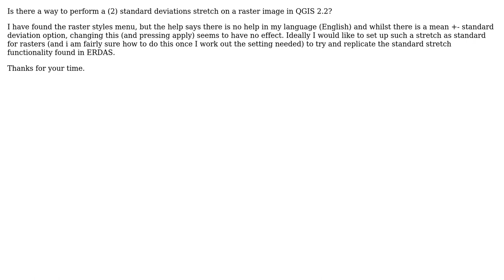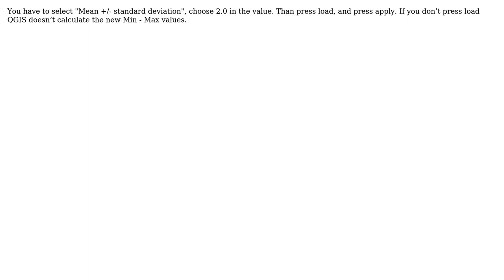GIS: How to perform a standard deviation stretch on a raster in QGIS?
With thanks & praise to God, and with thanks to the many people who have made this project possible! | Content (except music & images) licensed under CC BY-SA | Music | Images & others | With thanks to user user24956 user Guillermo Olmedo and the Stack Exchange Network Trademarks are property of their respective owners. You are responsible for your own actions.